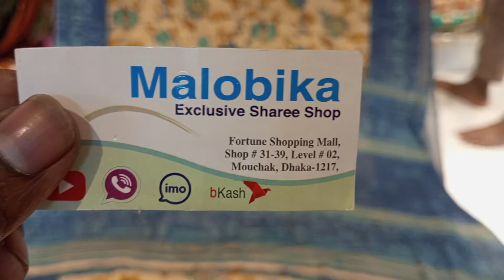পিওর ফ্লোরাল জর্জেট প্রিন্টের শাড়ি মাত্র ১০০০ টাকা ইমো হোয়াটসঅ্যাপ ০১৬৭৩৯৯৮৫০০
পিওর ফ্লোরাল জর্জেট প্রিন্টের শাড়ি মাত্র ১০০০

টাকা মালবিকা শাড়ি ২ দোকান # ৩১,৩৯ লেভেল

 ২ ফরচুন শপিংমল,মৌচাক,ঢাকা ১২১৭ ইমু

 হোয়াটসঅ্যাপ ০১৬৭৩৯৯৮৫০০

 ২ ফরচুন শপিংমল,মৌচাক,ঢাকা ১২১৭ ইমু

 হোয়াটসঅ্যাপ ০১৬৭৩৯৯৮৫০০

 ২ ফরচুন শপিংমল,মৌচাক,ঢাকা ১২১৭ ইমু

 হোয়াটসঅ্যাপ ০১৬৭৩৯৯৮৫০০